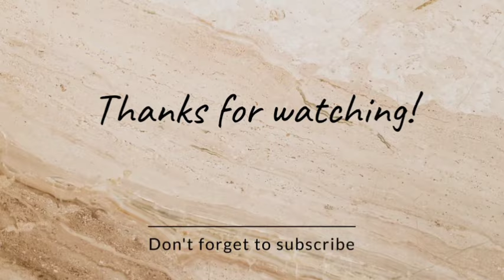पैसे पानी मे फेंक देना लेकिन ये पौधे नर्सरी से ख़रीद कर नहीं लाना summerplant plants 2024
पैसे पानी मे फेंक देना लेकिन ये पौधे नर्सरी से ख़रीद कर नहीं लाना 👈

Thanks 🙏